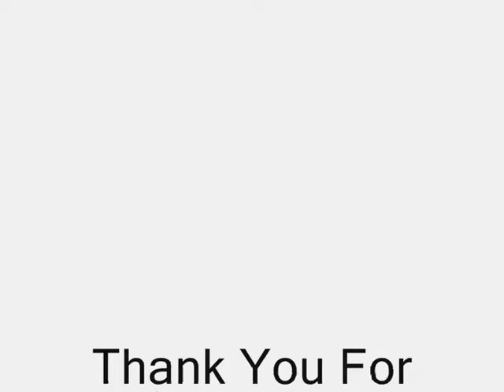My Piston Creation #2 Piston Secret Door And Light Switch